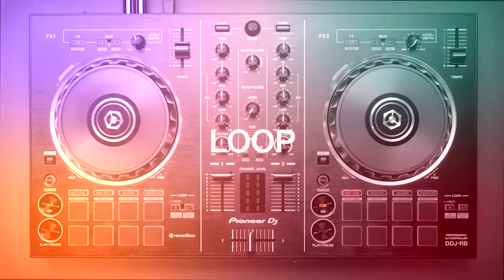Tutorial - DDJ RB Pioneer DJ - LOOP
Pioneer DDJ-RB - Controlador para Rekordbox DJ

Pioneer DDJ-RB é uma controladora da nova linha de equipamentos voltados para o software Rekordbox DJ.

DDJ-RB utiliza um layout intuitivo que espelha a interface do software, são dois jogwheels grandes e precisos perfeitos para scratch, equalizadores de três bandas, 8 pads em cada deck, filtros independentes por canal, sessão de efeitos simplificada, controles para transport, controles de ganho, loop e medidor VU duplo.

Especificações:

Plug-and-Play
Software Incluso: RekordBox Dj
Placa de Som 24bit/44.1 kHz

Conexões:
Entradas: 1 Mic (1/4’’ – P10)

Saídas: 1 Master (RCA), 1 Fone de Ouvido (1/4’’ – P10)
USB: 1 Porta USB Tipo B

Largura: 48,26 cm

Altura: 5,85 cm

Profundidade: 27,24 cm

OS (Windows): Windows 10/ 8.1/ 7 (último service pack)
OS (MAC): Mac OS X 10.11, 10.10, 10.9 (atualize para a última versão)
CPU:
Intel® processor Core™ i7, i5, i3
Intel® processor Core™ 2 Duo 2.0GHz or higher
Memory: 4 GB or more of RAM
Display Resolution: 1280 x 768 or higher